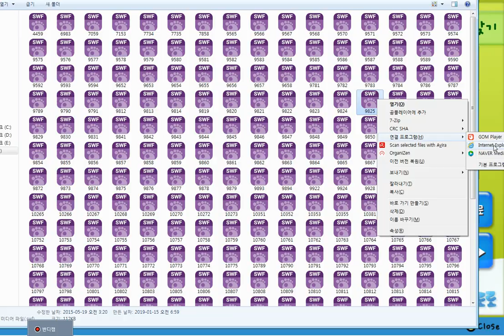[키즈짱 씽씽놀이] 뽀로로 틀린그림찾기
웹툰작가 겸 유튜버인 별꾹입니다
사라진 키즈짱의 명맥을 잇는 취지에서 만든 채널로, 어린이를 위한 채널로 운영하고 있습니다

그 외에 많은 영상들이 채널에 있습니다
어린이 여러분 지금 바로 구독하세요^^